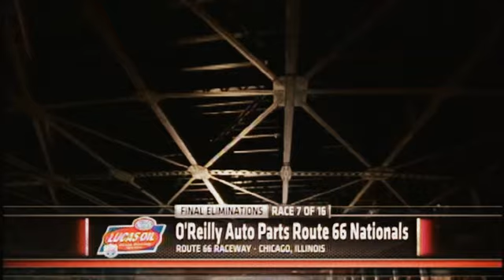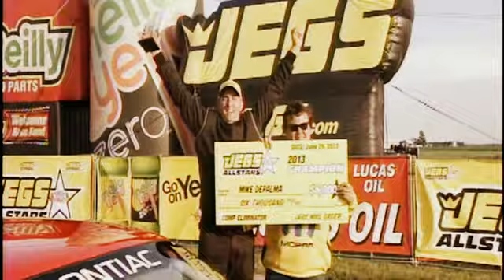NHRA Jeg's All-Stars 2013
Sherman Adcock Jr. goes to final round at the NHRA Jeg's All-Stars 2013.